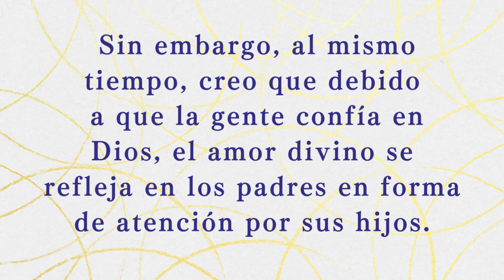【Recitado】Así lo Escuché #174（Español）／「Así lo Escuché」Recopilado por Hideo Takahashi